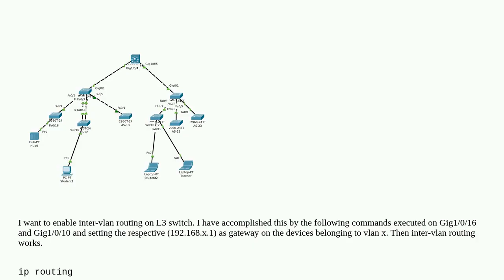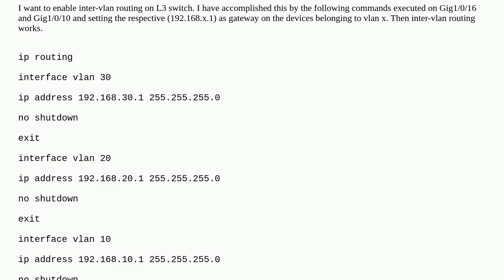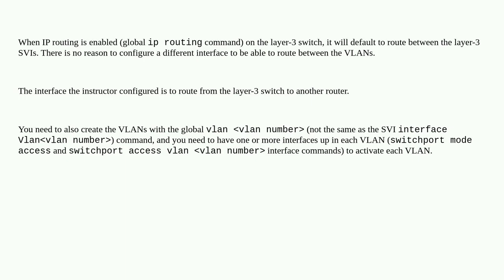How to implement inter-vlan routing in this configuration on L3 switch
A special thanks goes out to the community

  packet-tracer vlan